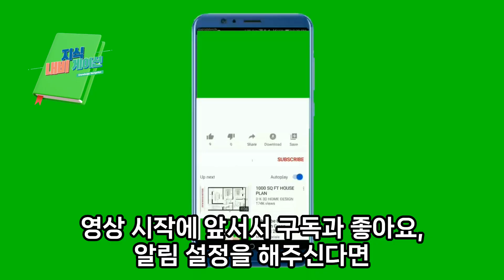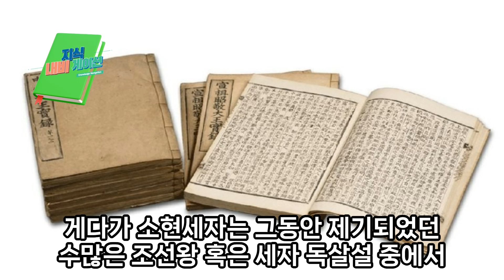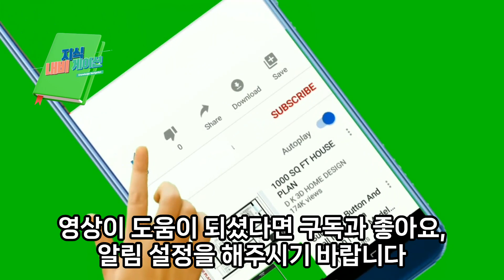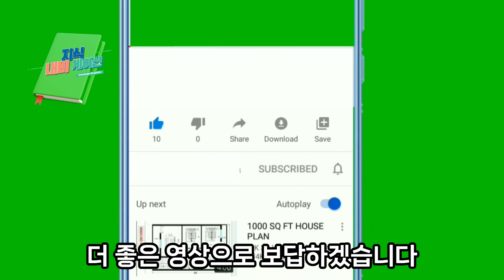비운의 왕세자, 소현세자는 정말로 인조가 독살한걸까?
조선의 역사를 바꿀수 있다고 평가받던 왕세자, 소현세자의 안타까운 죽음의 진실은 대체 무엇일까요?
그에 대한 이야기를 이 영상으로 풀어보고자 합니다.